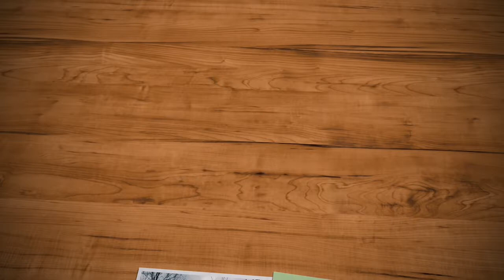6. Süßkirsche "Kassins Frühe Herzkirsche"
Süßkirsche "Kassins Frühe Herzkirsche"

- 1860 in Werder an der Havel gefunden
- robust und sehr anpassungsfähig
- guter Pollenspender
- vollreif: schwarze Früchte, süß-säuerlich
- Ernte: 1. bis 2. Kirschwoche (24.5. bis 18.6.)

(Kamera, Schnitt & Text: Erik Lehmann)